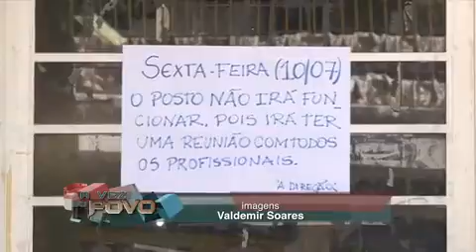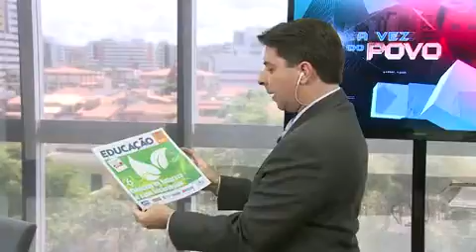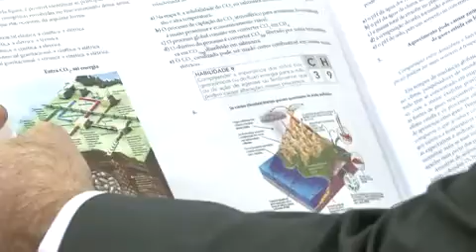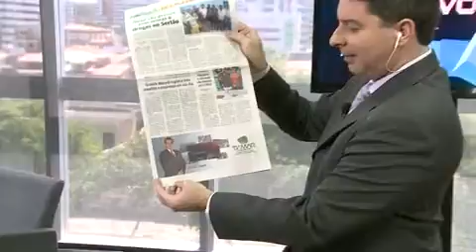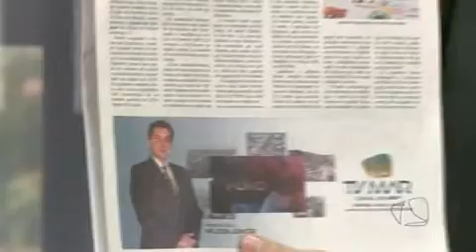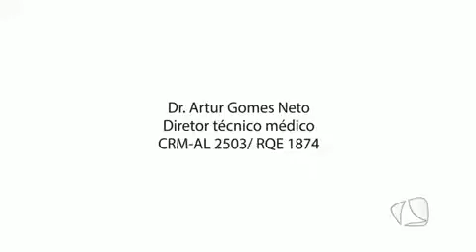A VEZ DO POVO 10.07.2015